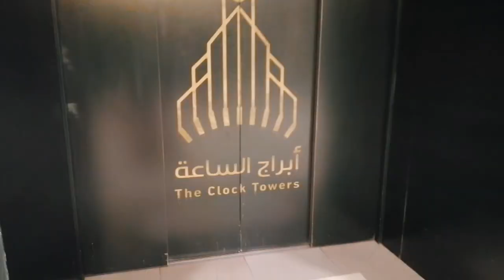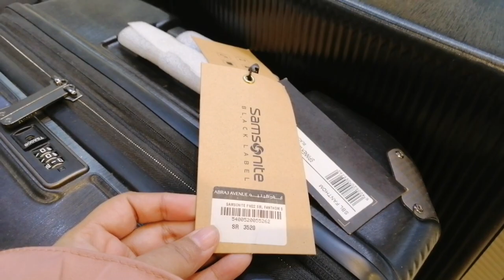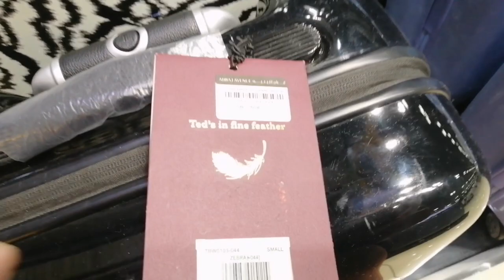Abraj Avenue সুপার শপ!makkah clock tower.zam zam tower makkah.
🌺🌹. If you like this video please hit the like button and do share this video and don't forget to subscribe my channel❤Also, don't forget to press the bell icon to get notifications first❤